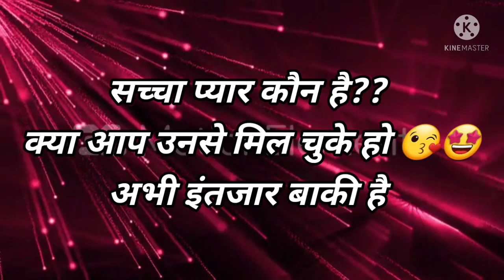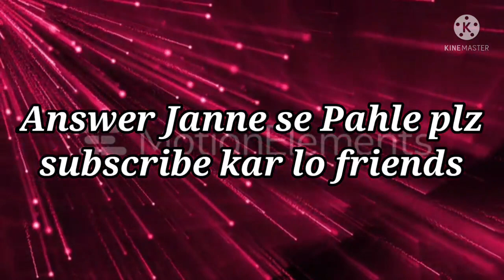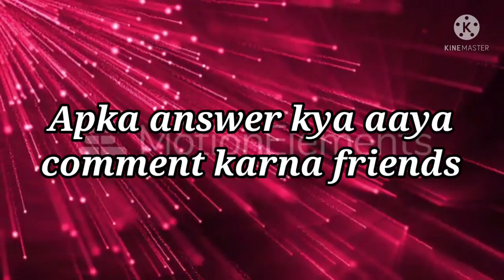Love Quiz game | Love test | Love life | choose one number